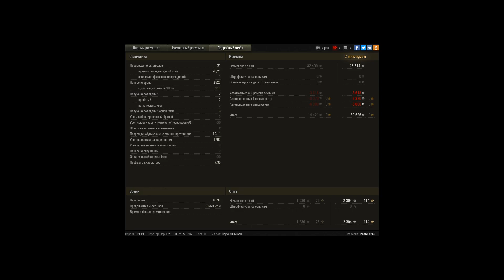T71 - 11 фрагов